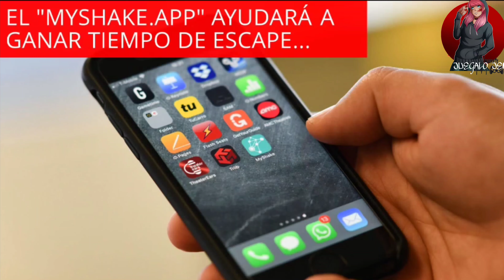Dormida por mas de 500 años ¡despertó! San Andrés- terremoto en el oeste puede ocurrir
Dicen que gran terremoto en el oeste de EEUU puede ocurrir en cualquier momento